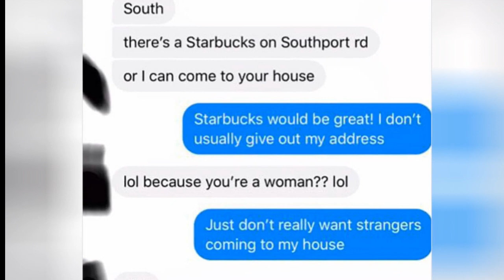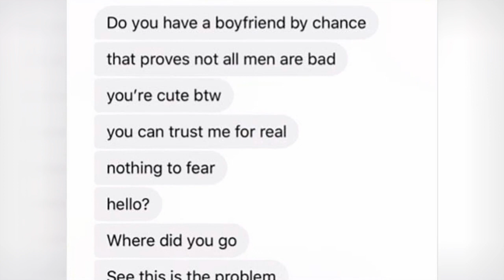Woman Tries Selling Her Phone, Nice Guy Wants To Collect It From Her House, DoesnT Get The 🙃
Woman Tries Selling Her Phone, "Nice Guy" Wants To Collect It From Her House, Doesn't Get The Address So He Goes Nuts
0:00 - Intro
0:00:12 -
0:00:21 -
0:00:30 -
0:00:39 -
0:00:48 -
0:00:57 -
0:01:06 -
0:01:15 -
0:01:24 -
0:01:33 -
0:01:42 -
0:01:51 -